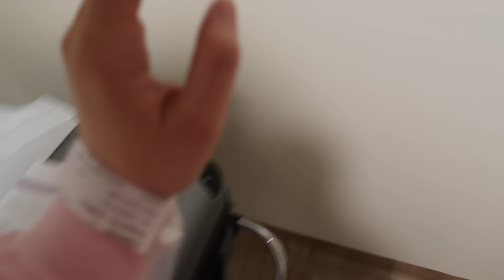OPERISALA SAM KOLENO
Pratite nas!